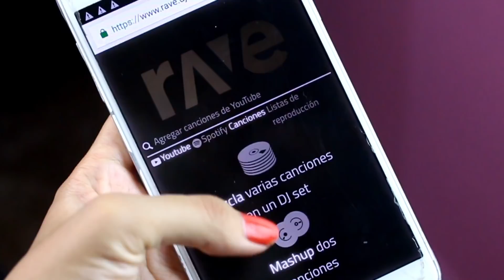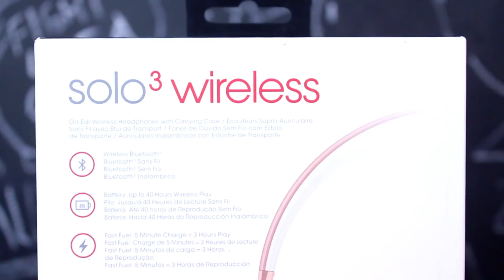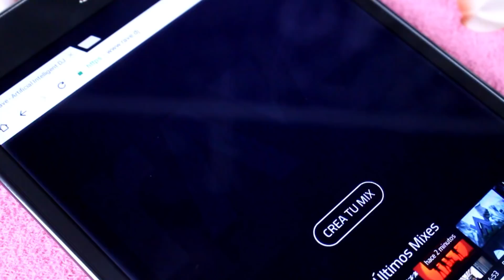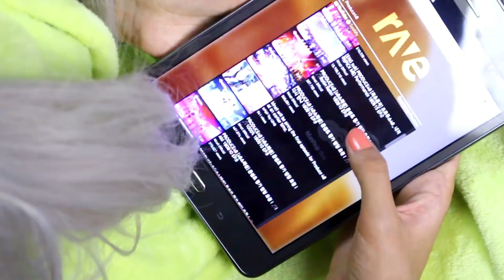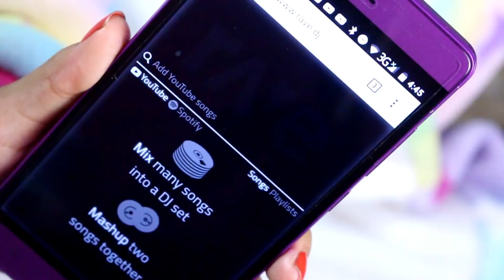¡QUE HACER CUANDO ESTÁS ABURRIDA! + SORTEO INTERNACIONAL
Hola wonis!, hoy estoy muy contenta porque tenemos un SORTEO INTERNACIONAL (CERRADO) junto a RAVEAPP!

Muchas felicidades de July Kawaii, ganadora de los audífonos BEATS, aquí su MIX:

HOY Domindo 26 de agosto a través de @getraveapp veremos el mix ganador del SORTEO INTERNACIONAL ¡No te lo puedes perder! Se armara el chismecito time y haremos un pequeño maratón viendo más mixes únicos y geniales♥

Los horarios de la transmisión 💖😍💖
• Tijuana 14:00 PM
• Ciudad de México 16:00 PM
• Argentina: 18:00 PM
• Chile: 18:00 PM • Colombia 16:00 PM
• Perú: 16:00 PM
• Paraguay: 17:00 PM
• España 11:00 pm
• Bolivia: 17:00 PM
• Panamá: 16:00 PM
¡También hay nuevo video DIY BTS y Reacción!✨✨✨

■ Musical.ly: Akari Beauty